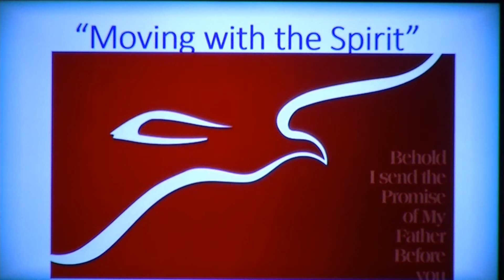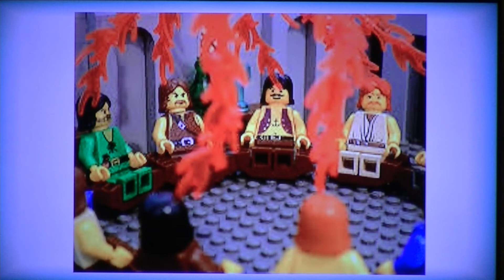May 20 2018: Moving with the Spirit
The sermon from Sunday May 20th is up featuring the Spirit and Pentecost.